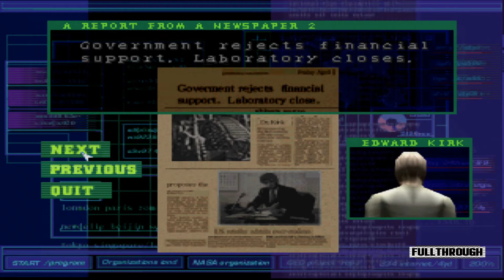Dino Crisis Gameplay HD (PS1) | NO COMMENTARY | ePSXe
I hope you find this Dino Crisis gameplay no commentary video useful.Leave a like and share with your friends if you can ;) .Soon I'll be uploading some new videos about more games.

★ My PC ★
16GB RAM DDR4 2400
RX 570 4GB GDDR5
1TB de disco duro HDD